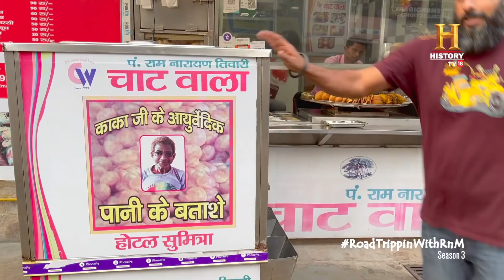RoadTrippinwithRnM​ S3 | Day 5 | Vlog 6 | Rocky Mayur | Meri Zindagii Band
अगर आपको लगता है कि रसोई में बनता है सिर्फ़ खाना, मिलिए एक ऐसे रॉक बैंड से जो रसोई में बना सकता है गाना। RoadTrippinwithRnM​ S3 @RockyEatsYT

Meri Zindagi! We are very inspired by these amazing women. You will be too! RoadTrippinwithRnM S3